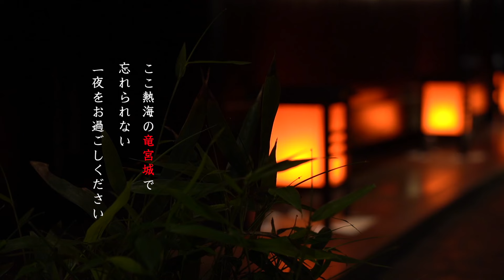熱海 旅館 ほのか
ワンランク上の高級コンパニオンの宿